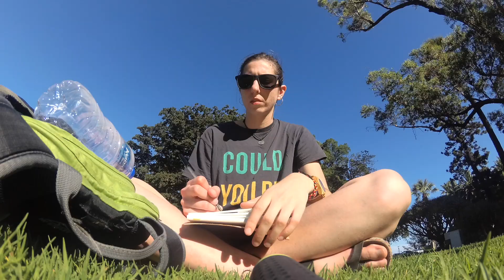Austràlia (Part I) | Perth i Kangaroo Island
Primer mini-clip d'Austràlia. Racons de la costa oest i sud del país: Perth, the Pinnacles al Nambung National Park, Rottnest Island i Kangaroo Island amb els Remarkable Rocks al Flinders Chase National Park.

First mini-clip of Australia. Places of western and south Australia: Perth, the Pinnacles at Nambung National Park, Rottnest Island and Kangaroo Island with the Remarkable Rocks at the Flinders Chase National Park.